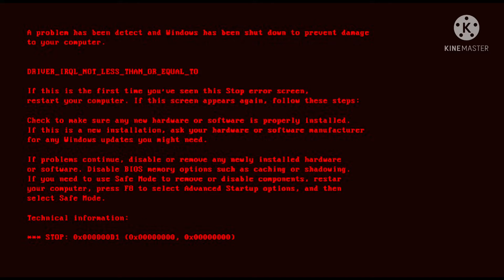Friday Night Funkin J-SIDE | Fate | (Credit to the Sonic.EXE Mod Team)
So yeah I used the Unused Song from Sonic.EXE Mod lel
Tbh I’ll probably get canceled by Kolsan or Gegcoin for using this song